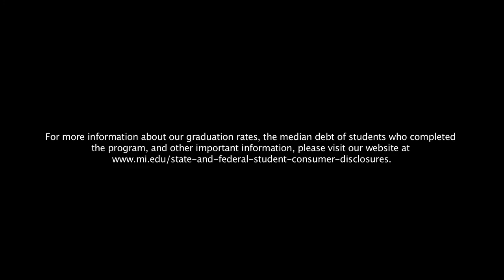MI Welcomes new Vocal Program Chair Debra Byrd